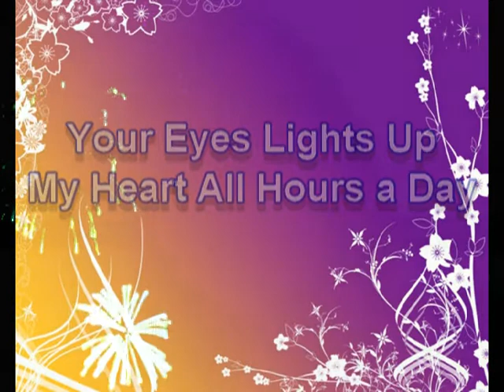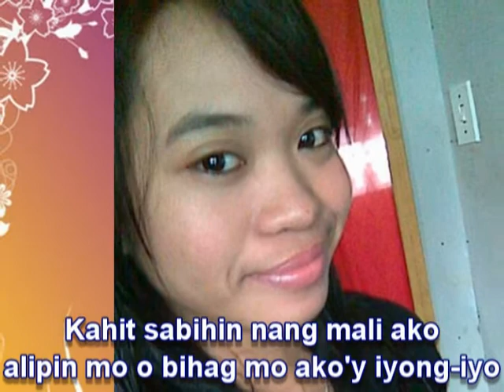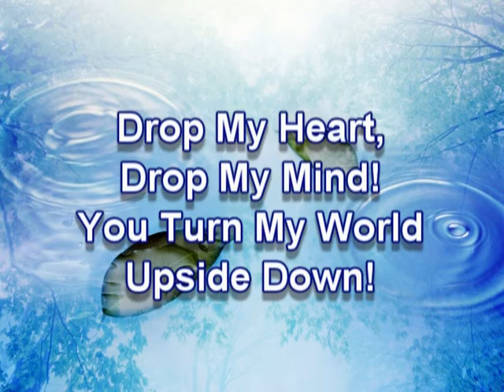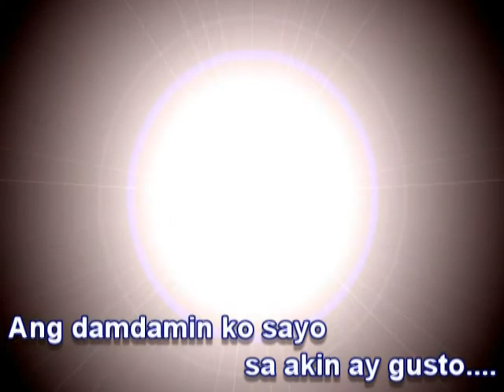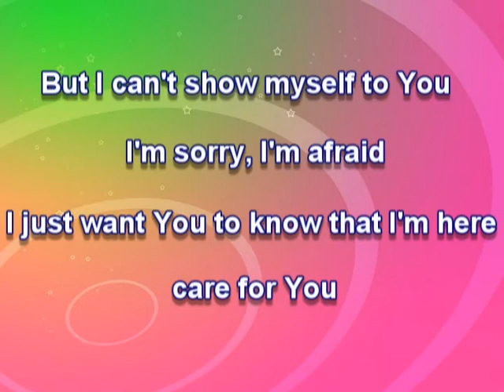Gusto kita by Gino Padilla with lyrics!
this video is dedicated to Ms. Melissa..